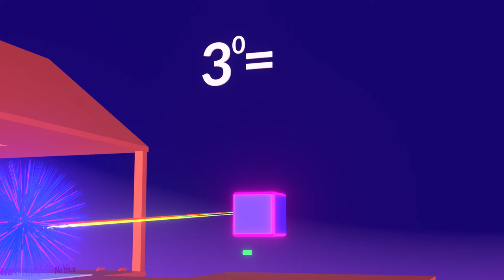XPLICANDO POTENCIAS en 30 SEGUNDOS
¿Problemas entendiendo las POTENCIAS en matemática? Acá te las Xplicamos de una manera fácil y súper intuitiva!

Escrito por Juan Manuel Cafferata

Seguinos en nuestras redes para contenido semanal!

¿Tenés dudas o sugerencias? ¿Querés que comuniquemos tu trabajo o el de alguien que conocés?

¿Quiénes hacen estos videos?

Luciana Salgueiro
Juli Varona
Cami Arcu
Catalina Madarnas
Vale Tubert
Nicolás Martorell
Benjamín Vidal
Manuel Otero
J. M. Cafferata
Santiago Tejeiro
Lucio García

Producción por Manuel Otero, Benjamín Vidal y Nicolás Martorell

Estos videos son periódicamente realizados con mucho esfuerzo por estudiantes y graduados de la FCEN de la UBA, así como también por profesionales de otras áreas. Los derechos sobre el contenido pertenecen a las personas arriba mencionadas. Por cualquier duda, queja o sugerencia, comunicarse por cualquiera de los medios arriba mencionados.